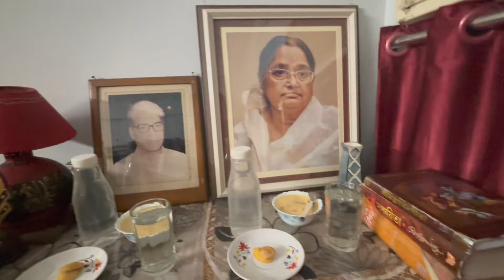Tumi Amader Modhye Sarajibon thakbe Aibhabe